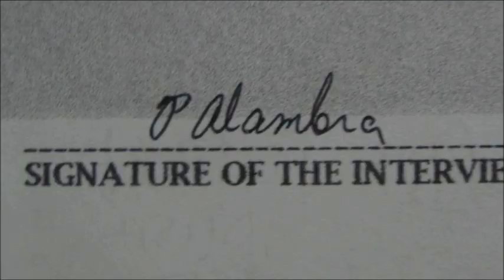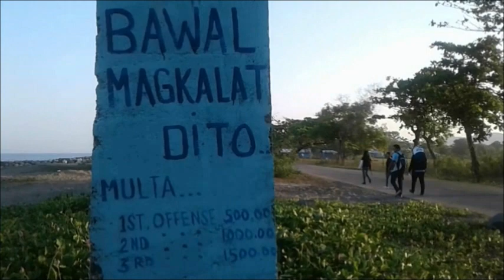Team Purse Seine Environmental Scanning with Music Background [2018]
Team Purse Seine - Environmental Scanning [with Music Background] Agoo-Damortis Protected Landscape and Seascape (ADPLS)

by:
     Arn Ae
     KBK
     JJWD
     DRFL
     HMIII
      MCB